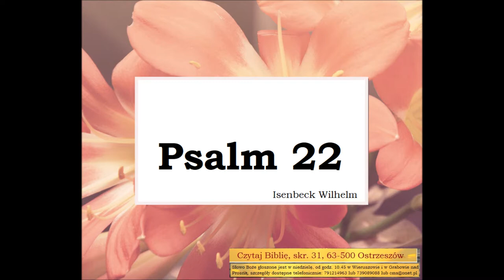Psalm 22 Zielone Niwy